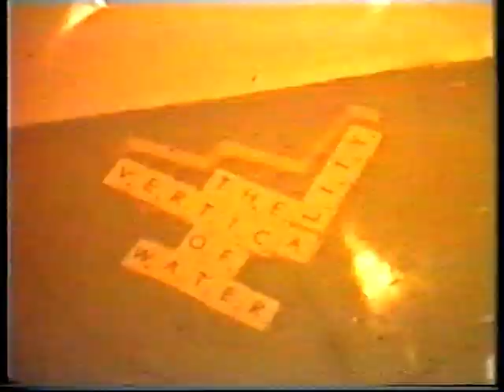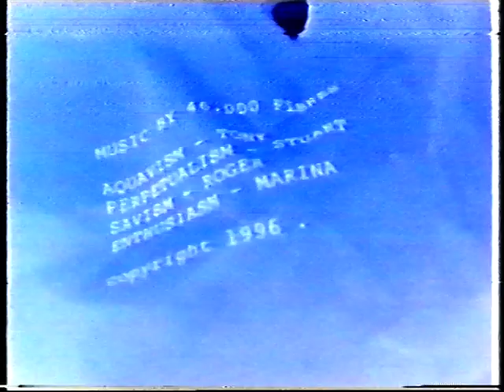46,000 Fibres - Spirit of Dirk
Directed by Davidson & Rowan 1996

for more 46000 Fibres, visit trirecords.wordpress.com